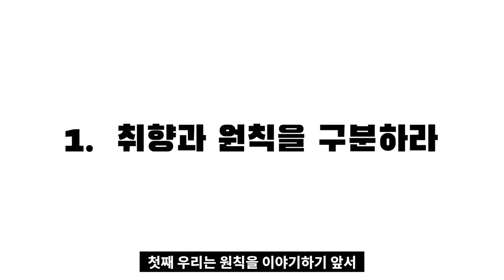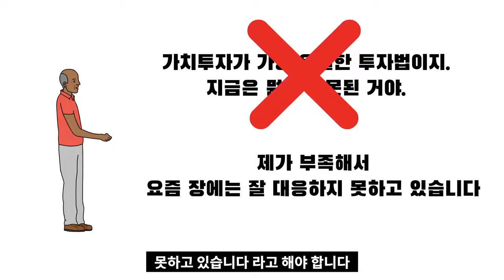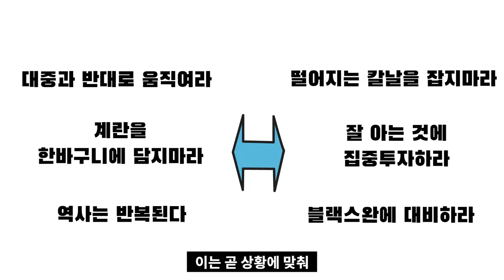지속적으로 수익을 내는 투자원칙을 아는 법 I 주식하는마음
고맙습니다.